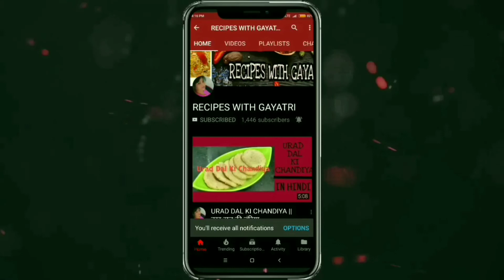GOBHI PARATHA || BUTTERY AND CRISPY || GOBHI MASALA PARATHA || GAYATRI'S FOOD AND LIFESTYLE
➡ MY MIC
➡ MY MOBILE
➡ MY 2nd MOBILE
➡ MY TRIPOD
➡ MY LIGHT
➡ MY LAPTOP
➡ MY GORILLA POD
➡ MY CAMERA
➡ MY MIC STAND